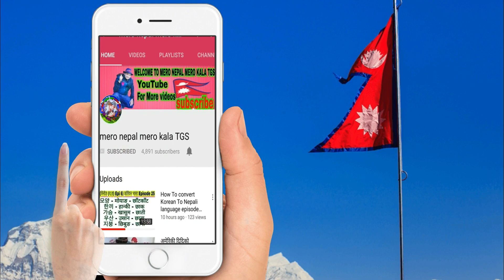अर्घाखाँची अर्घाली दाई सरङ्गीको धुन सुनुहोस गोर्खा मनकामना हाम्रो Arghakhanchi New sarangi dhun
अर्घाखाँची अर्घाली दाई सरङ्गीको धुन सुनुहोस गोर्खा मनकामना हाम्रो Arghakhanchi sarangi New Video sarangi dhun